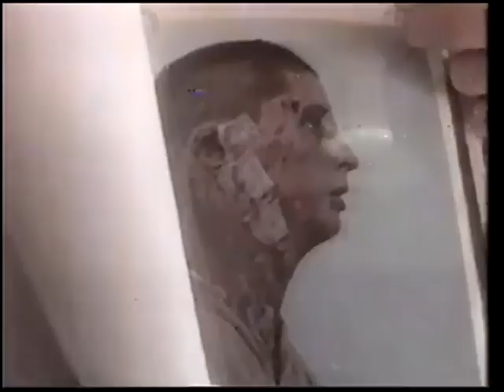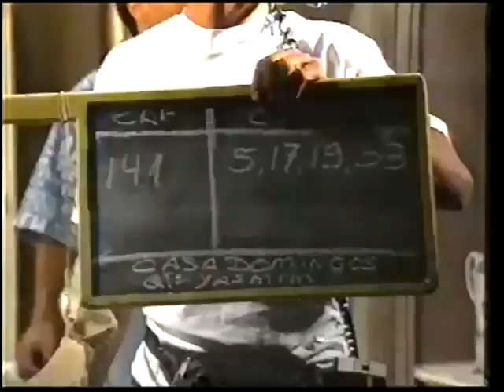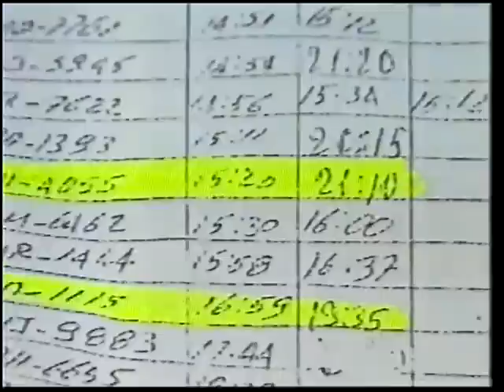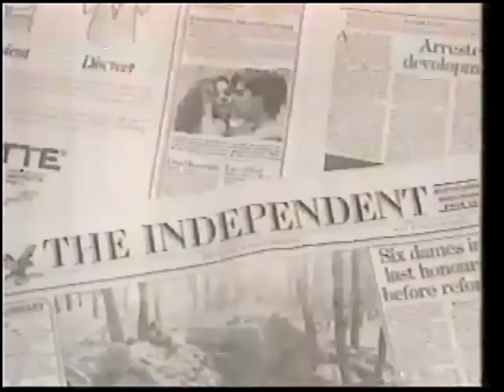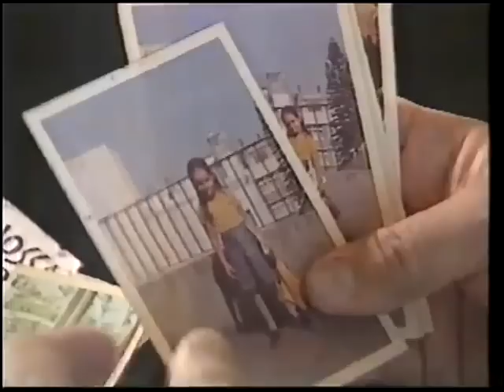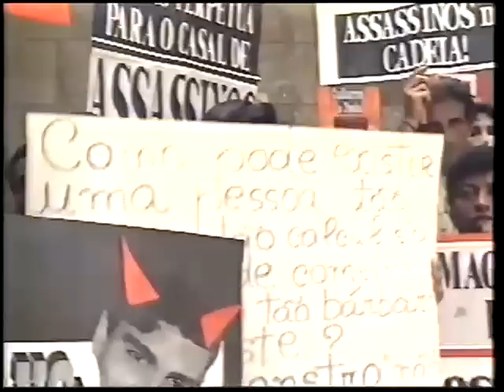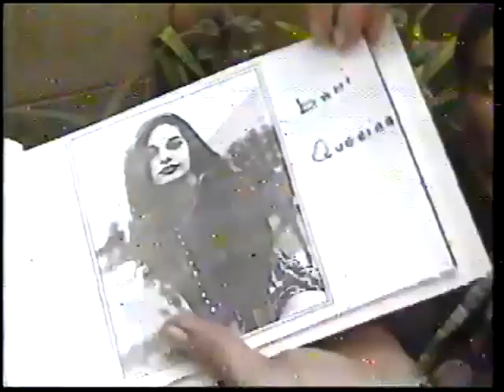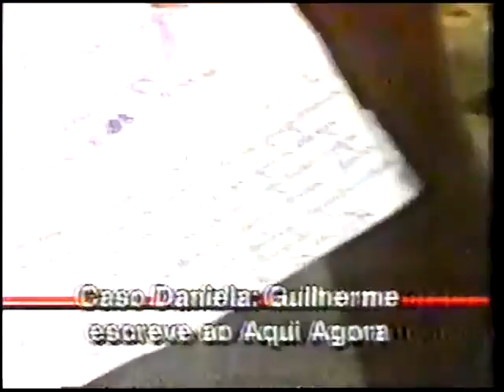Globo Repórter especial sobre a morte de Daniela Perez (além de outras reportagens)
Globo Repórter especial sobre a morte da atriz Daniela Perez.
No vídeo, contém ainda:
00:44:43 - Jornal Hoje sobre o julgamento de Guilherme de Pádua.
00:52:05 - Entrevista de Guilherme de Pádua na prisão.
00:55:45 - Entrevista com Raul Gazolla no Aqui Agora (SBT).
00:56:30 - Carta de Guilherme de Pádua ao Aqui Agora.
01:01:20 - Entrevista com Guilherme de Pádua e Glória Perez para o Jornal Nacional.